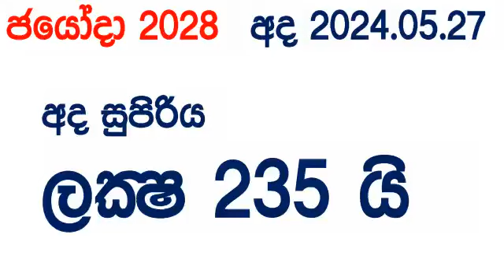Jayoda 2028 today DLB Lottery Result 2024.05.27 Lotherai dinum anka Jayodha 2028